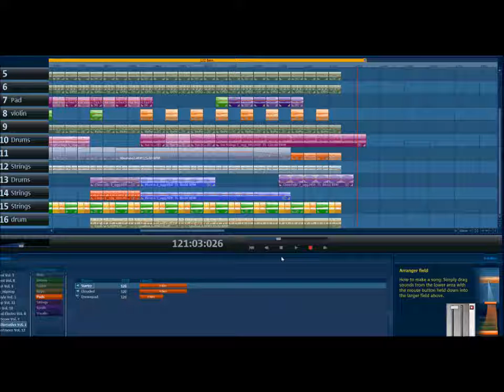" Reaching the Shore " - Magix music maker 16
Composed by Creativityfocus - MV

If you like it please rate this video.
Hope you enjoy this music.

Thanks